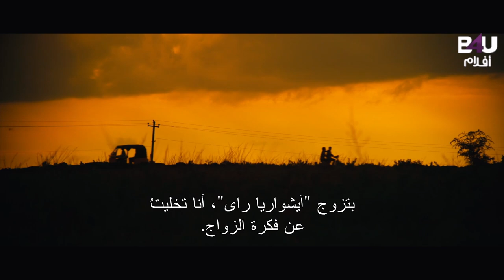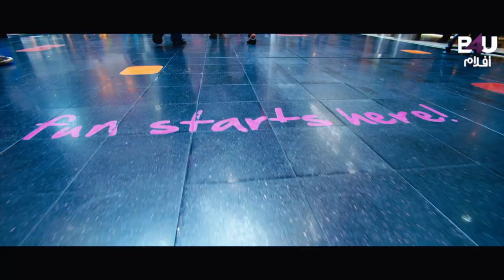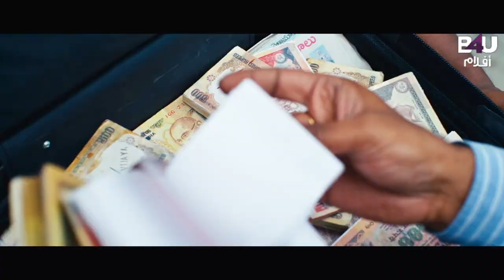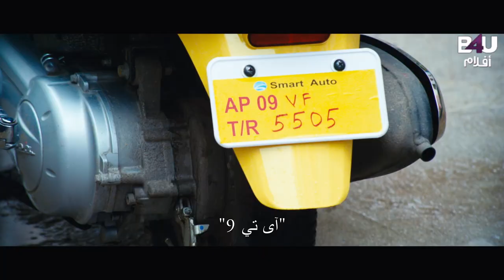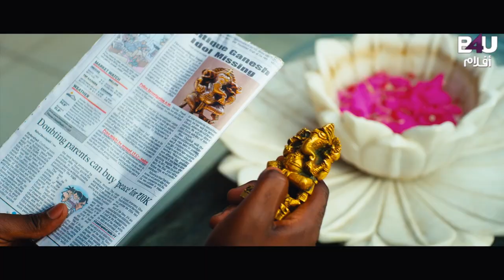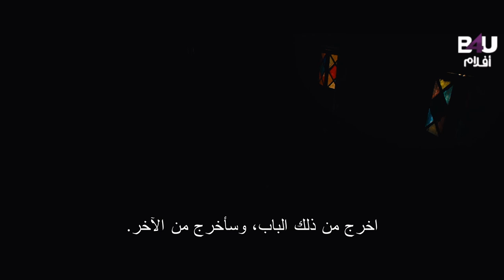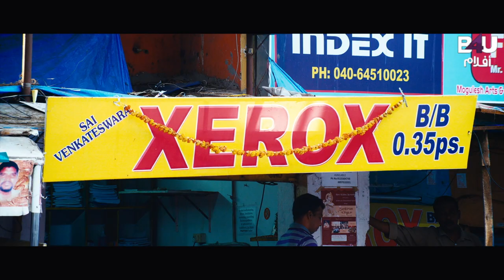Swamy Ra Ra Arabic subtitle | Full Movie | Nikhil Siddharth, Swathi Reddy, Ravi Babu | B4U Aflam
Movie Description🎥:
.A young man's love for his girlfriend is tested by the rumors surrounding her.
تردد قناة B4U Aflam👇
Satellite & Transponder: Nilesat - 104
Orbital Position: 7 degrees west
Frequency: 11277 MHz
Polarization: Horizontal
Symbol rate: 27.5 MSps